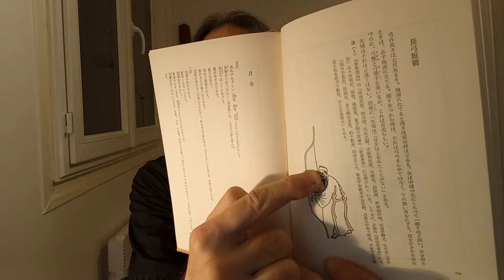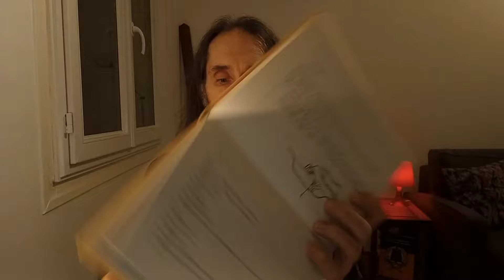L'arc des Ryûkyû : une preuve de plus qu'Okinawa n'était pas une terre sans armes...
Mes livres

On a (trop) longtemps dit qu'Okinawa était une île sans armes, ce qui favorisé le développement d'une méthode de combat à mains nues : le karate.
On sait maintenant que ce n'est pas vrai, comme le montre l'existence de l'arc aux Ryûkyû.

Si cette vidéo vous a plu, merci de le montrer à Youtube avec le 👍.